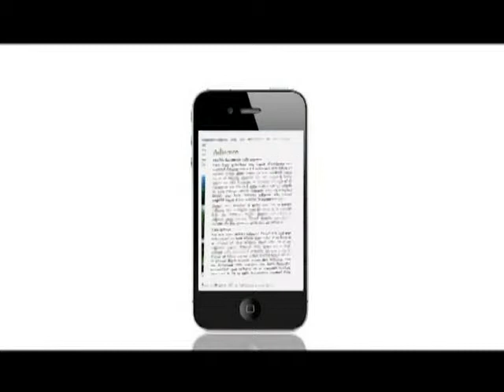《政字發言人》第二十四集：環境保護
主持：胡栢麟

1) 環保政策和法例
2) 郊野公園及受保護地區
3) 過時的環保政策仍然推行